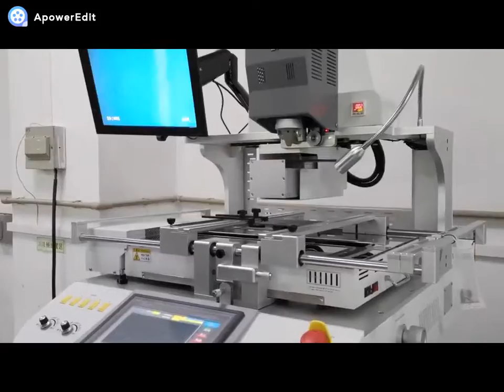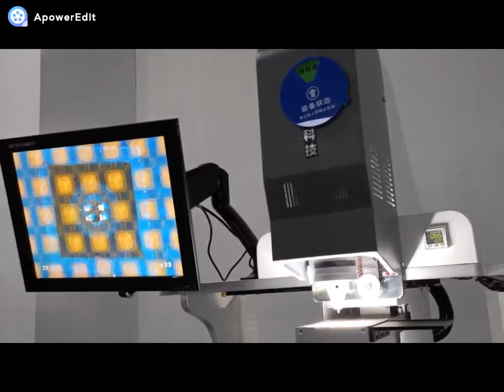The video of the ZM R730A Repair LED Module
If you have any interests, pls conatct me:
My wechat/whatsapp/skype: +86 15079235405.